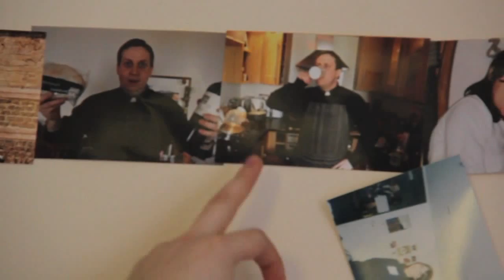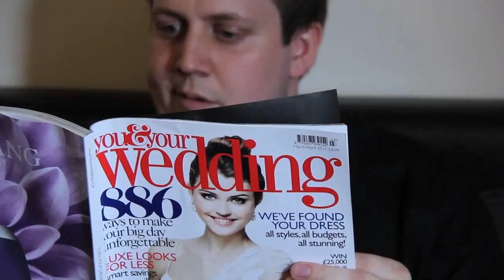3 Minute Squander: Paul the Priest - Funny short film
Parody of 3 Minute Wonder. A small insight into the life and mind of Paul the priest.